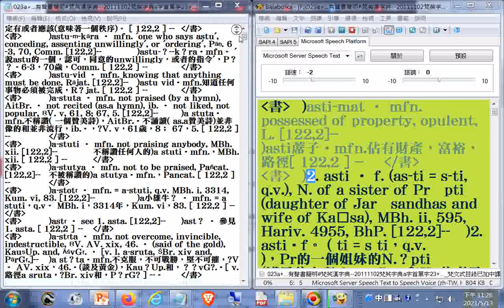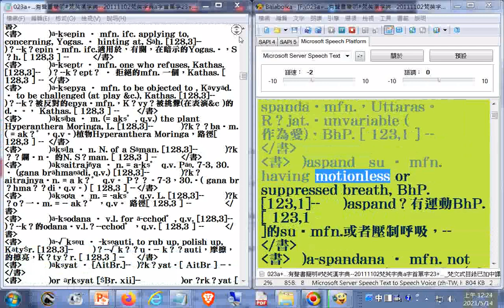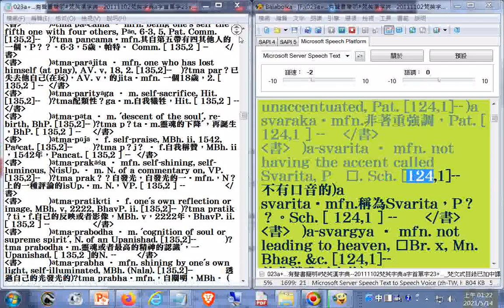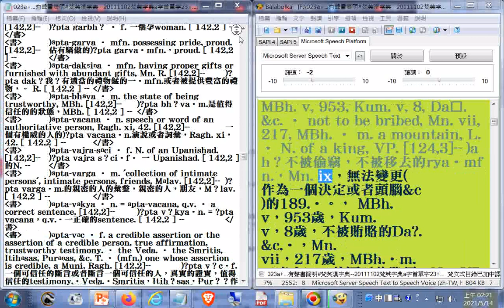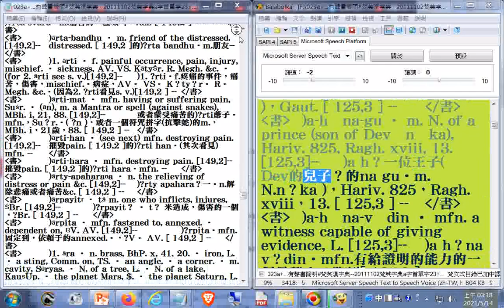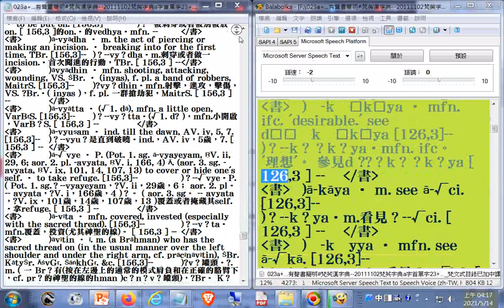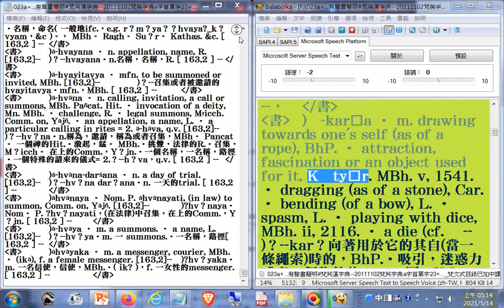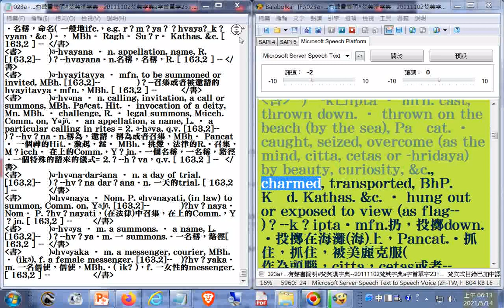023a有聲書簡明#梵英漢字典ali至ava​ 20111102梵英字典a字首單字23 梵文式目錄已加中譯參考 製作簡明梵英漢字典備用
023a有聲書簡明#梵英漢字典​--20111102梵英字典a字首單字23_梵文式目錄已加中譯參考--製作簡明梵英漢字典備用.txt

001a有聲書簡明#梵英漢字典​--20111102梵英字典a字首單字01_03h04m24s梵文式目錄已加中譯參考--製作簡明梵英漢字典備用

002a有聲書簡明#梵英漢字典​--20111102梵英字典a字首單字03_09h36m27s梵文式目錄已加中譯參考--製作簡明梵英漢字典備用

003a有聲書簡明#梵英漢字典​--20111102梵英字典a字首單字03_09h36m27s梵文式目錄已加中譯參考--製作簡明梵英漢字典備用

004a有聲書簡明#梵英漢字典​--20111102梵英字典a字首單字04_梵文式目錄已加中譯參考--製作簡明梵英漢字典備用

005a有聲書簡明#梵英漢字典​--20111102梵英字典a字首單字05_梵文式目錄已加中譯參考--製作簡明梵英漢字典備用

006a有聲書簡明#梵英漢字典​--20111102梵英字典a字首單字06_梵文式目錄已加中譯參考--製作簡明梵英漢字典備用

007a有聲書簡明#梵英漢字典​--20111102梵英字典a字首單字07_梵文式目錄已加中譯參考--製作簡明梵英漢字典備用.txt

008a有聲書簡明#梵英漢字典​--20111102梵英字典a字首單字08_梵文式目錄已加中譯參考--製作簡明梵英漢字典備用.txt

009a有聲書簡明#梵英漢字典​--20111102梵英字典a字首單字09_梵文式目錄已加中譯參考--製作簡明梵英漢字典備用.txt

010a有聲書簡明#梵英漢字典​--20111102梵英字典a字首單字10_梵文式目錄已加中譯參考--製作簡明梵英漢字典備用.txt

011a有聲書簡明#梵英漢字典​--20111102梵英字典a字首單字11_梵文式目錄已加中譯參考--製作簡明梵英漢字典備用.txt

012a有聲書簡明#梵英漢字典​--20111102梵英字典a字首單字12_梵文式目錄已加中譯參考--製作簡明梵英漢字典備用.txt

013a有聲書簡明#梵英漢字典​--20111102梵英字典a字首單字13_梵文式目錄已加中譯參考--製作簡明梵英漢字典備用.txt

014a有聲書簡明#梵英漢字典​--20111102梵英字典a字首單字14_梵文式目錄已加中譯參考--製作簡明梵英漢字典備用.txt

015a有聲書簡明#梵英漢字典​--20111102梵英字典a字首單字15_梵文式目錄已加中譯參考--製作簡明梵英漢字典備用.txt

016a有聲書簡明#梵英漢字典​--20111102梵英字典a字首單字16_梵文式目錄已加中譯參考--製作簡明梵英漢字典備用.txt

017a有聲書簡明#梵英漢字典​--20111102梵英字典a字首單字17_梵文式目錄已加中譯參考--製作簡明梵英漢字典備用.txt

018a有聲書簡明#梵英漢字典​--20111102梵英字典a字首單字18_梵文式目錄已加中譯參考--製作簡明梵英漢字典備用.txt

019a有聲書簡明#梵英漢字典​--20111102梵英字典a字首單字19_梵文式目錄已加中譯參考--製作簡明梵英漢字典備用.txt

020a有聲書簡明#梵英漢字典​--20111102梵英字典a字首單字20_梵文式目錄已加中譯參考--製作簡明梵英漢字典備用.txt

021a有聲書簡明#梵英漢字典​--20111102梵英字典a字首單字21_梵文式目錄已加中譯參考--製作簡明梵英漢字典備用.txt

022a有聲書簡明#梵英漢字典​--20111102梵英字典a字首單字22_梵文式目錄已加中譯參考--製作簡明梵英漢字典備用.txt

024a有聲書簡明#梵英漢字典​--20111102梵英字典a字首單字24_梵文式目錄已加中譯參考--製作簡明梵英漢字典備用.txt